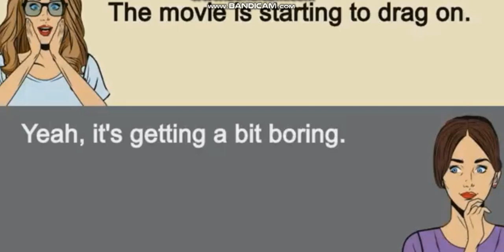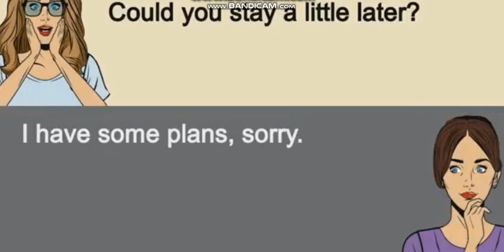Школа Английского Языка в Пушкино _ Качественное образование в России! - Микрозарядка 3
Школа Английского Языка в Пушкино  _ Качественное образование в России! - Микрозарядка
Языковая Микрозарядка – «поломайте» язык и ухо)))
5 минут в английской ауре и уже сделан маленький шажок вперед в очень важных навыках – говорение и восприятие языка на слух)))
03 декабря 2023
А. Майоров